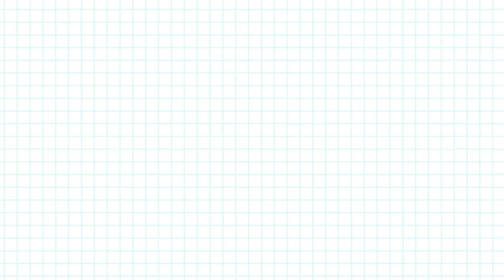Unboxing: caixa recheada de papelaria 😱 | Bia Winston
Oiee, vem ver o unboxing da Bia Box 34 com o tema comemoração! Essa caixinha foi super especial em comemoração aos 100k no Youtube 🎉🥰